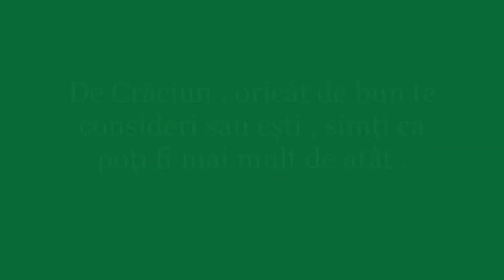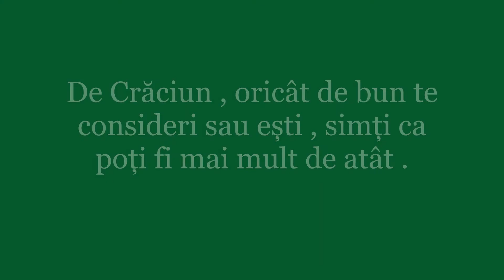Crăciunul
Nu uitați să vă abonați la canalul meu de încercări literare!